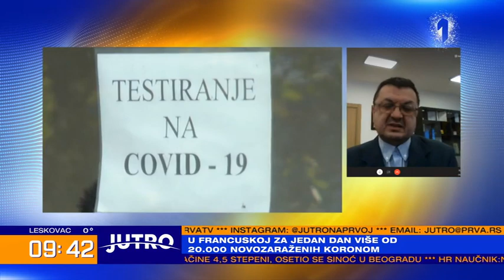JUTRO - "Sa vakcinama se vidi jasan put kuda treba da pođemo" | PRVA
Naučnici u Srbiji još nisu pronašli novi soj koronavirusa ali da li to znači da on sasvim sigurno nije stigao u Srbiju? Kada budete birali, koju vakcinu bi bilo najbolje da izaberete? Savet nije isti za sve. Odgovore zna virusolog i mikrobilog Milanko Šekler iz Veterinarsko- specijalističkog instituta u Kraljevu.